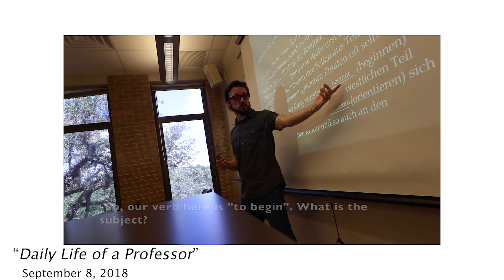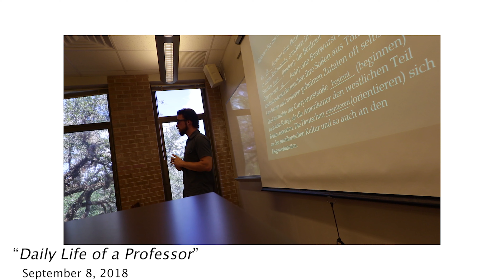How (and Why) I Quit my Job to Go Full-Time on YouTube with only 2.5K Subscribers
In this video, I'm talking about what was involved in the decision to quit my job and go full time with making videos on YouTube, as well as my photography and video business. I know a lot of people look into making this same decision, so I wanted to look at what allowed me to make the jump at this point. This decision was unique for me and everyone's situation will be different, but here is my story so far!

00:00 Intro
00:30 The Job I Quit
01:22 Why I Quit
04:38 My Income Plan
09:45 Video
17:56 For Whom is it Right?